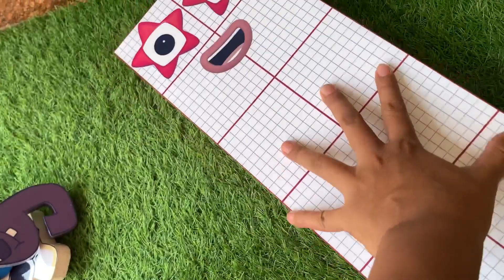Looking for Numberblocks NEW 13889 Puzzle Tetris Shape ASMR | Numberblocks Satisfying Video